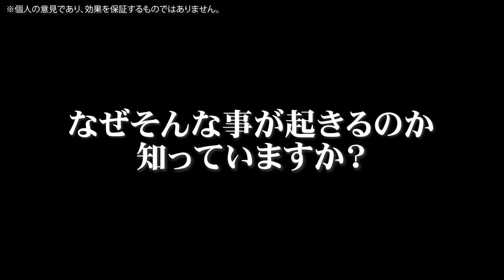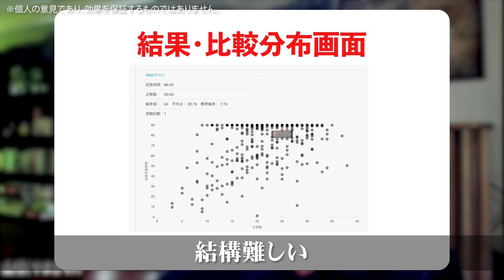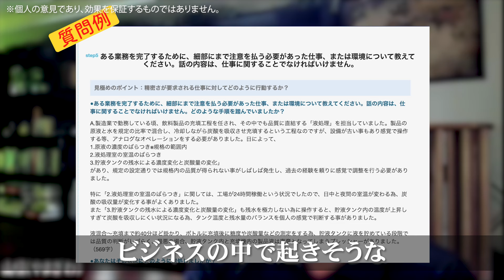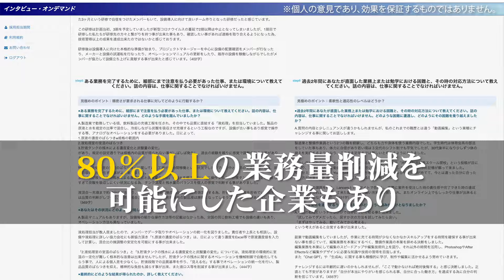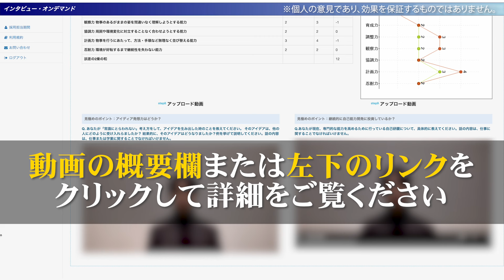採用業務効率80％削減⁉️【インタビュー・オンデマンド】 面接で人は見抜けない！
「今の仕事、なんだかモヤモヤする…」
「転職したいけど、どこから始めればいいかわからない」
「自分に合った仕事を見つけたい！」
そんなあなたをサポートするために、 本気の転職支援サービス を始めました！
🔹 あなたの強みを活かせる仕事探し
🔹 採用側の視点を知るプロがアドバイス
🔹 転職活動の具体的なステップを徹底サポート
これまで 企業の採用支援 に関わってきた経験を活かし、 求職者目線×企業目線 の両方から、あなたにピッタリの仕事探しをお手伝いします。
✔️ 転職相談は無料！
まずは気軽に相談してみませんか？
💡 あなたの未来を、一緒に切り拓きましょう！

【会社情報】
株式会社経営人事パートナーズのYouTubeチャンネルです。
【コンサルティングサービスの概要】
①中小企業向けの人材採用コンサルティング
②中小企業向けの人事評価見直し作業（複雑な制度を簡単にする）
③大企業の中間管理職育成プログラム
④Strategic Workforce Planning（戦略的人材計画）のコンサルティング
⑤経営者向けエグゼクティブ・コーチング（社内で相談できない案件のセカンドオピニオン提供）

【企業の経営者・人事部のみなさまへ】
人材採用について課題をお持ちですか？
弊社では、無料の求人広告を活用して候補者を集める方法をコンサルティングしています。
また、日程調整や採用面接官のトレーニングが不要になる、オンライン面接ツールもご提供しています。